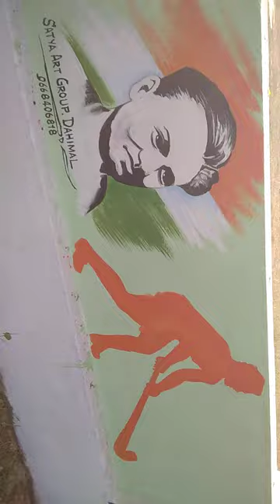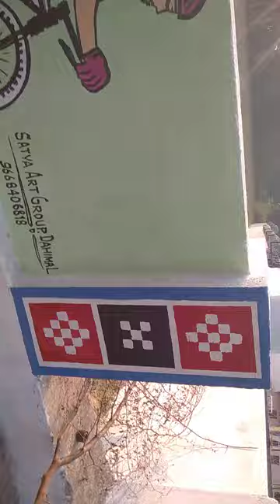nagaon wall painting of satya art dahimal mob, 9668406818